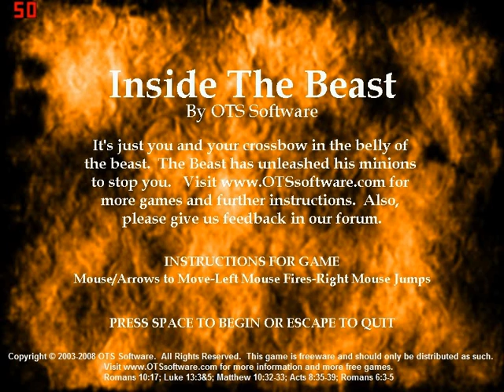Inside the Beast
Get it from OTSsoftware.com

It has one level where you shoot your way through ghouls, skeletons and ghosts.
The boss is .. well, you will laugh your ass off.
From all the freeware titles of OTS software this one is the best and the most "playable".